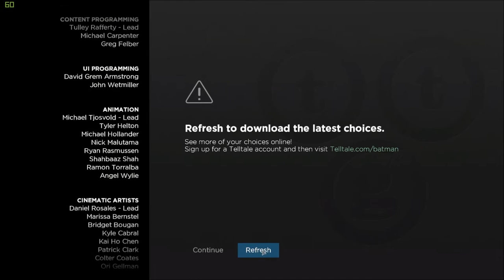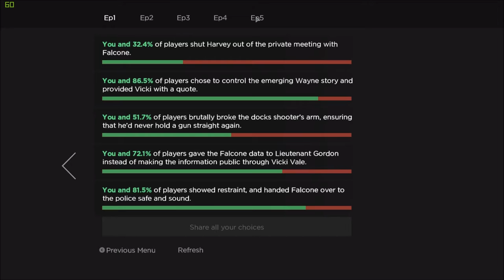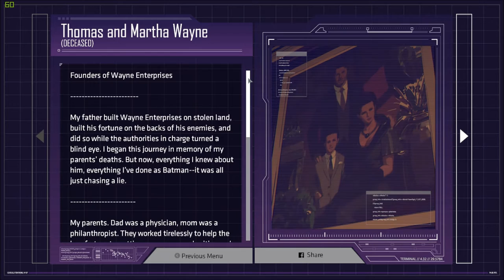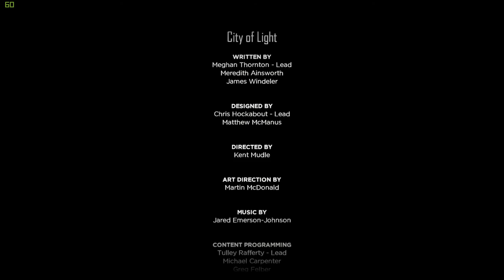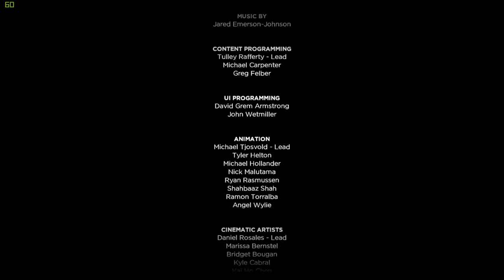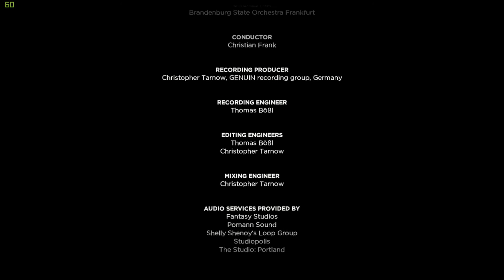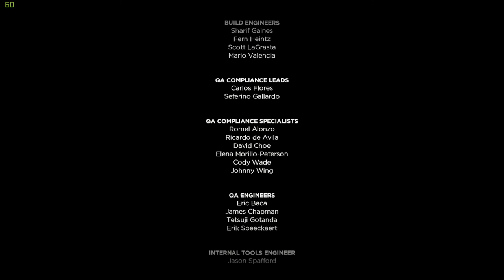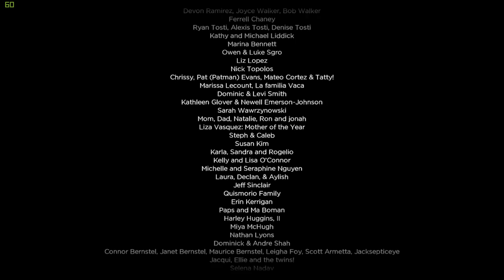Let's Play Batman - The Telltale Series (Blind), Part 19: Epilogue [FINAL EPISODE]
(City of Light, Part 4 of 4) We speak with Alfred, save Commissioner Gordon from vehicular manslaughter, and read Codex entries. :)

Batman: The Telltale Series is a property of DC Comics, Warner Bros. Thank you and enjoy your stay in Gotham City.